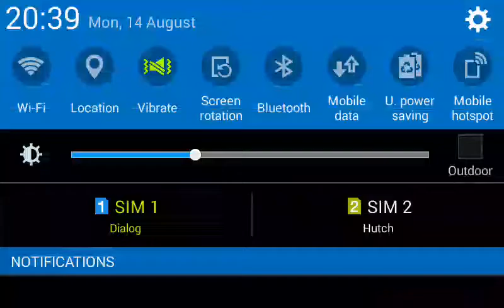Easy mode chess play lose no 2